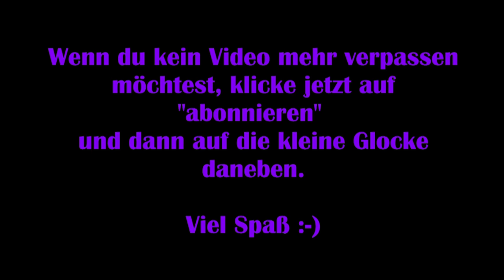Dead by Daylight #26 – Ne Runde abhängen [Lets Play]